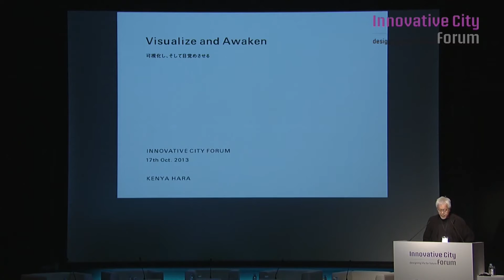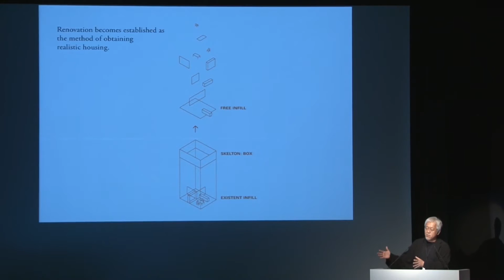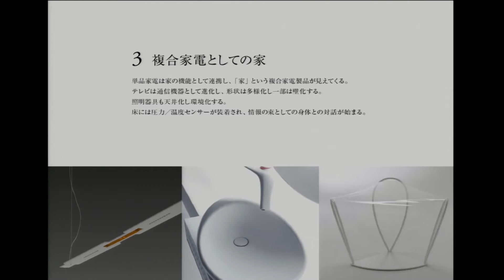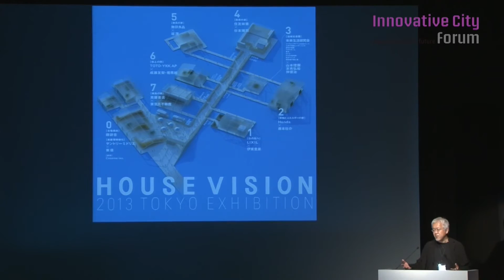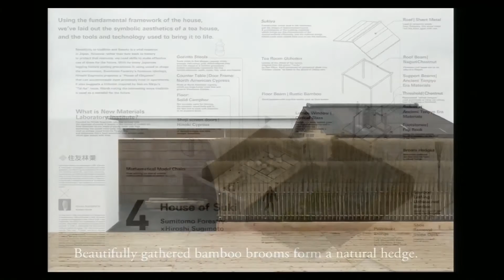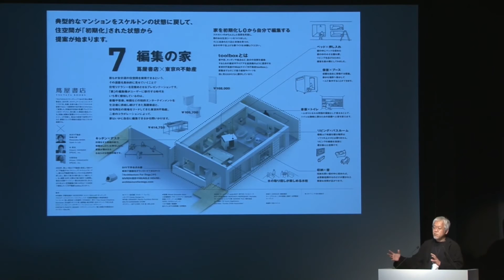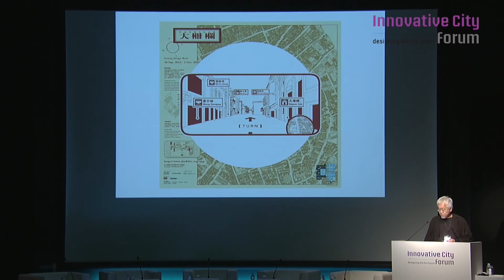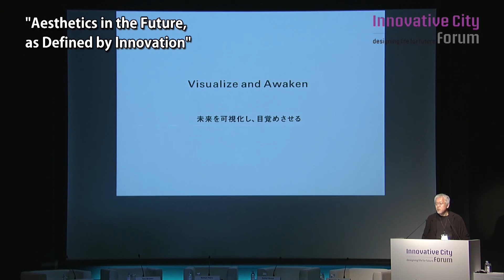Kenya Hara - "Aesthetics in the Future, as Defined by Innovation"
Kenya Hara
Designer

Born in 1958, graphic designer Kenya Hara emphasizes design of the abstract as much as he does the physical. In 2000, he produced "Re-Design—The Daily Products of the 21st Century," an exhibition that demonstrated how resources for astonishing designs can be found in the context of mundane, everyday life. He was appointed to the Advisory Board of Muji in 2002, becoming the company's art director. In 2004, he orchestrated the exhibition "HAPTIC—Awakening the Senses," where he exposed the great design resources that are dormant in the human senses. His career often involves him in projects deeply intertwined with Japanese culture, including production of the opening and closing ceremonies of the Nagano Winter Olympics and the official poster for Expo 2005 in Aichi. Other artistic events he has staged include "Tokyo Fiber—Senseware," held in Paris, Milan and Tokyo in 2007 and 2009, as well as "Japan Car," which ran from 2008 through 2009 in Paris and at Science Museum in London. He is also expanding his sphere of activity to encompass other parts of Asia as well, as seen in "Designing Design—Kenya Hara 2011 China Exhibition," a show that he launched in Beijing in 2011. One of his big focuses now is "House Vision," a project for spotlighting Japanese industry's potential to the rest of the world. His books, such as Designing Design and White, have been translated into various languages, including Asian languages other than Japanese. His current positions include Representative Director of Nippon Design Center, Inc., Professor at Musashino Art University, President of Japan Design Committee Co., Ltd., and Vice President of Japan Graphic Designers Association Inc.